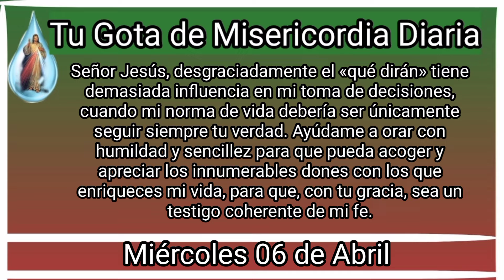Tu Gota de Misericordia Diaria, miércoles 06 de Abril